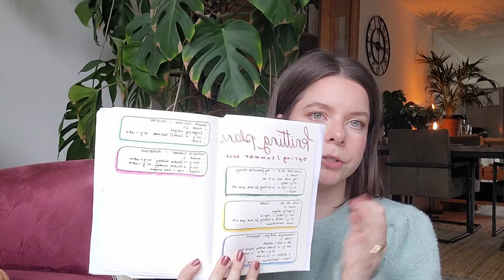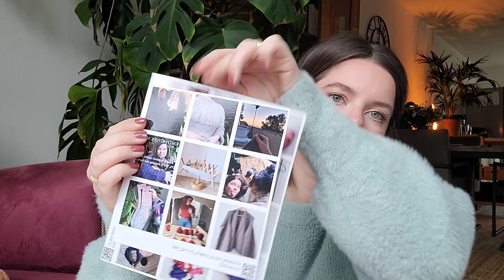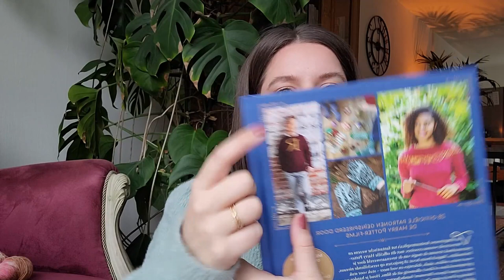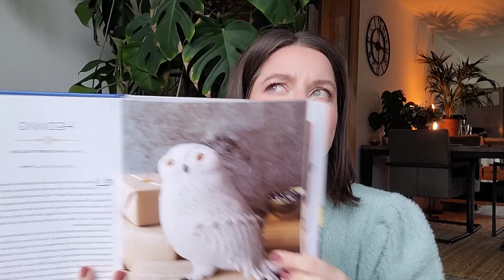Knitting podcast #5 | Lots of FO's and WIP's | Oslo hat, Weekend headband, mittens, colourful yarn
Hi! Welcome to this rambly knitting podcast! I'm Claudia and I like all things knitting. In this video I will show you 5 FO's, 4 WIP's, my new yarns, a fun knitting book and some stickers. I hope you enjoy!

FO's:
Moby Sweater Man – Petiteknit
Yarn: Drops Merino extra fine in 49 chocolate

Oslo hat - Petiteknit
Yarn: Concept by Katia Mohair cotton 074

Weekend headband - Petiteknit
Yarn: Drops Lima

Arched Gusset Mittens - Purl Soho
Yarn: Lana Grossa Cool Wool Big

Vanilla Socks
Yarn: Lana Grossa Meilenweit Merino JamHand-dyed in 1007 Dangal

WIP's:
Monday Sweater – Petiteknit
Yarn: Apmezga Columba

Champagne Cardigan - Petiteknit
Yarn: Novita Woolly Wood

Weekend headband - Petiteknit
Yarn: Lana Grossa Cool Wool Big melange & Lang yarns Suri alpaca

Sunday Socks - Petiteknit
Yarn: Lana Grossa Meilenweit 6-fach

New goodies:
Book: Harry Potter Magisch breien
Stickers ordered at HEMA
MYPZ Merino sock yarn in Ibiza
MYPZ Merino sock yarn in Confetti grey
MYPZ Merino sock yarn in Brown love